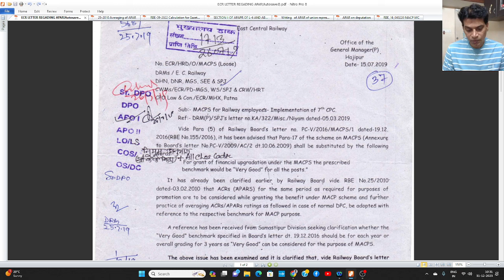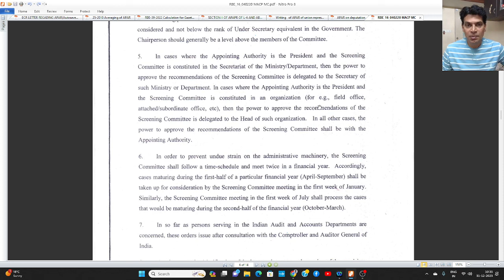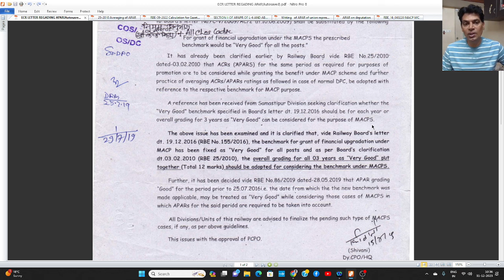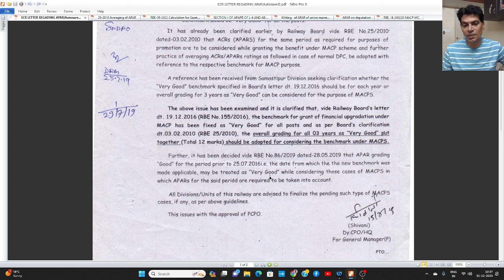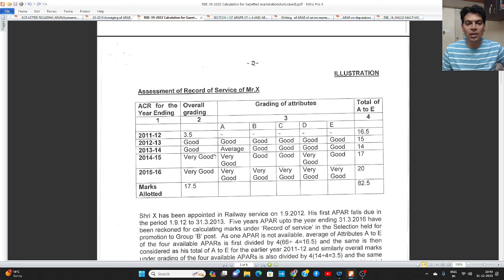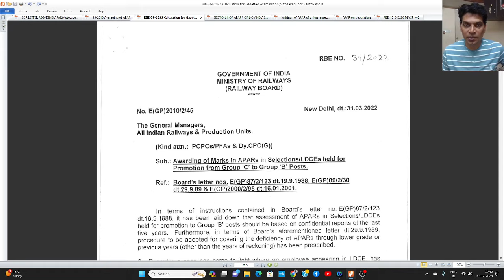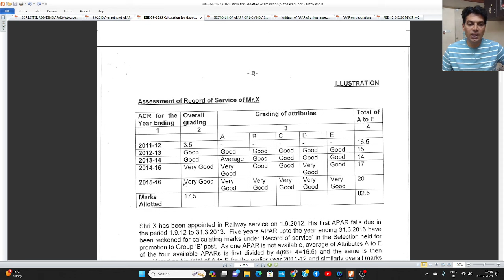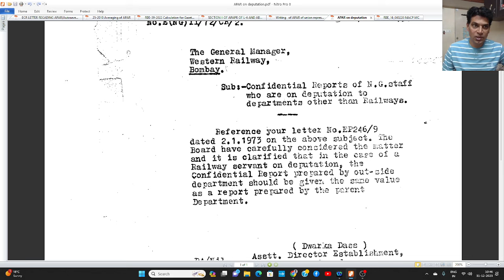APAR- [PART-2][Annual Performance Appraisal Report] वार्षिक कार्य मूल्यांकन रिपोर्ट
वार्षिक कार्य मूल्यांकन रिपोर्ट APAR- [PART-2][Annual Performance Appraisal Report] वार्षिक कार्य मूल्यांकन रिपोर्ट
Videos on Establishment Rules in Railways viz, DAR Rules, Selection, Non-selection, Allowances, Settlement benefits, HOER rules, Appointment on Compassionate Ground Appointment, MACP , CTG, TRANSFER etc.